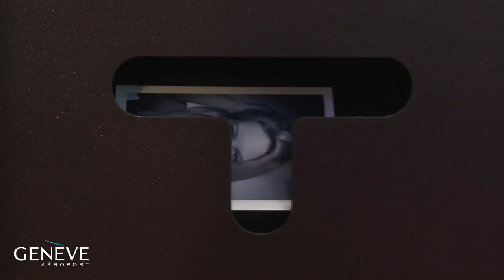Beauty Star du 22 mai au 13 juin 2014 à Genève Aéroport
Beauty Star, du 22 mai au 13 juin 2014, en zone transit de Genève Aéroport.
Prenez le temps de vous offrir une beauté de star et repartez avec votre portrait photo.
Profitez des séances flash-make up, relaxation et manucure gratuites!
Puis installez-vous dans la cabine photo de luxe du studio Harcourt, célèbre pour les photographies de stars, et imprégnez-vous de cet univers mythique.
Dès CHF 100.- d'achat dans les boutiques de la zone transit, recevez un jeton pour un portrait Cabine Studio Harcourt gratuit!
Une animation gratuite offerte par les commerces de Genève Aéroport.